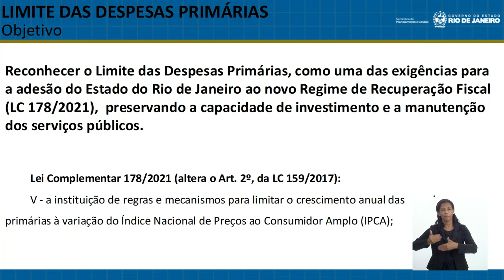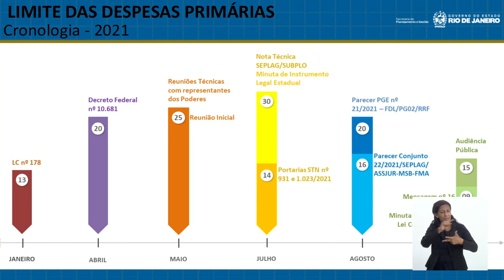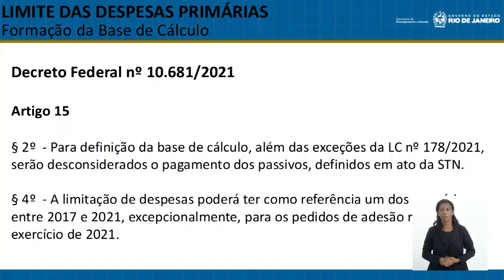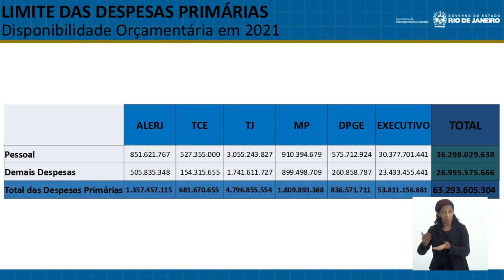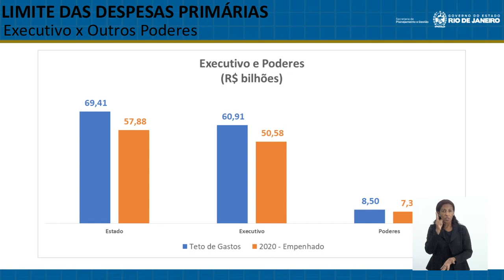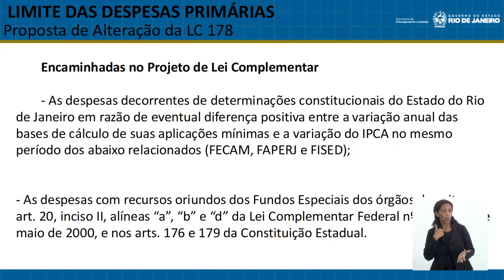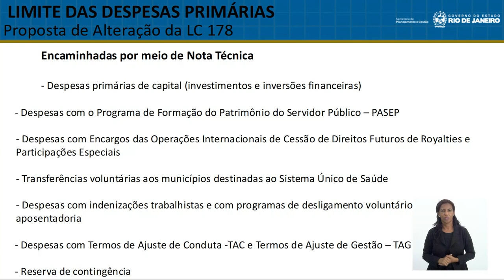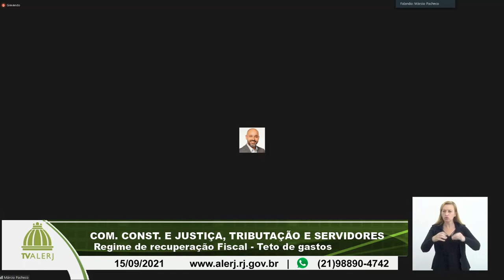Comissões Const. e Justiça, Tributação e Servidores - Teto de gastos - 15/09/21